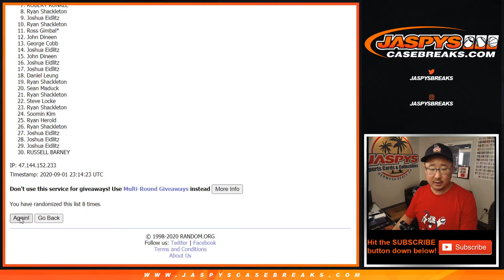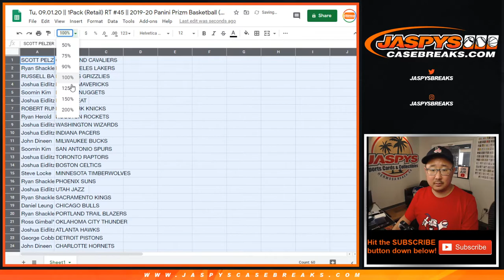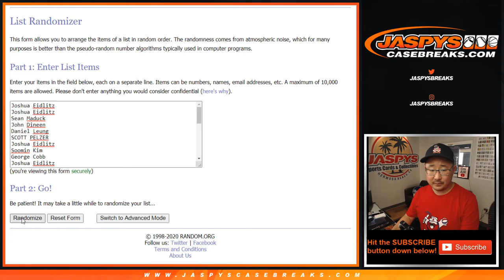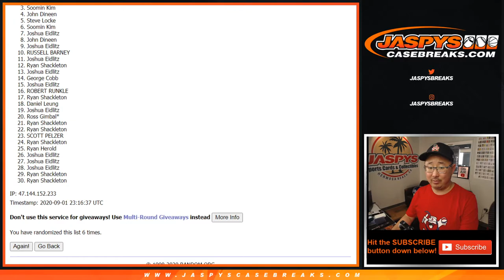Tu, 09.01.20 || 1Pack (Retail) RT #45 || 2019-20 Panini Prizm Basketball (NBA)